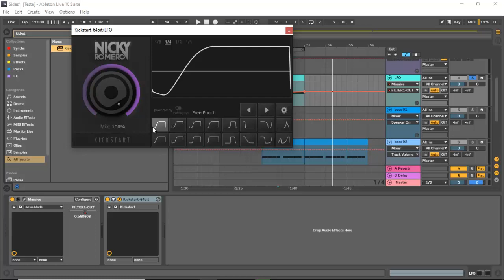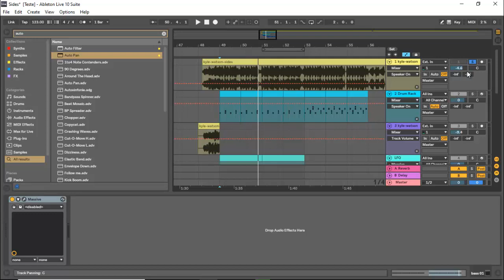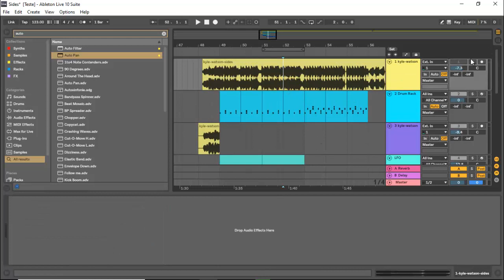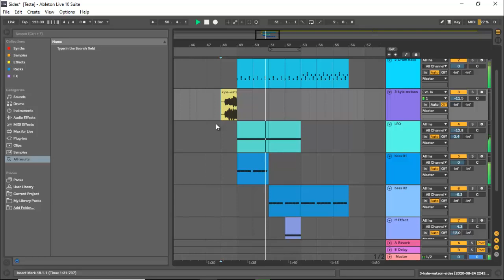Kyle Watson Bass e LFO Tricks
Quer aprender os segredos por traz das produções de BR Bass, Desande e agora Prog House? Conheça o Producer Expert.✅